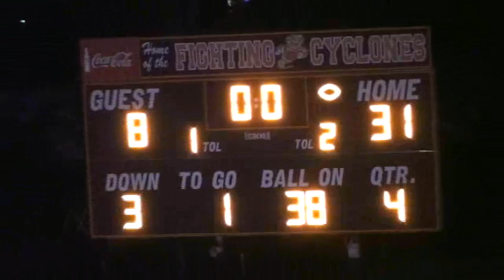quite the celebration.wmv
call it a draw